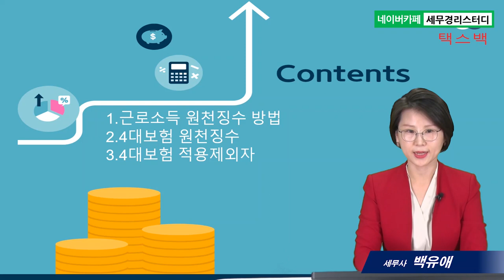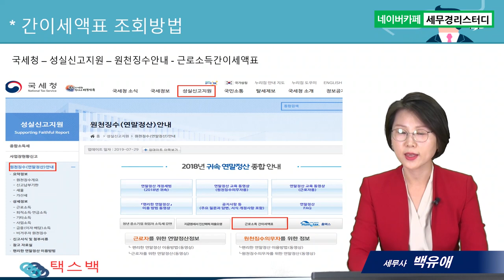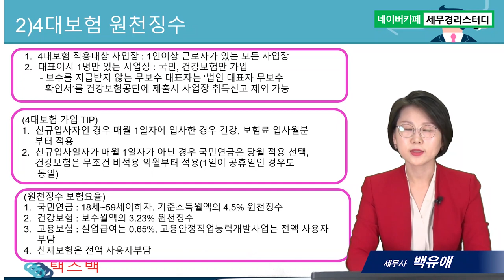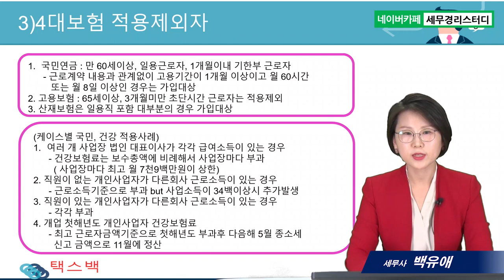#2. 근로소득 소득세, 4대보험 원천징수방법 - 백유애 세무사의 5분특강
근로소득 소득세, 4대보험 원천징수방법
1.근로소득원천징수 방법
2.4대보험 원천징수
3.4대보험 적용제외자